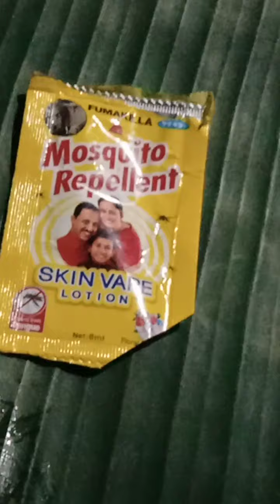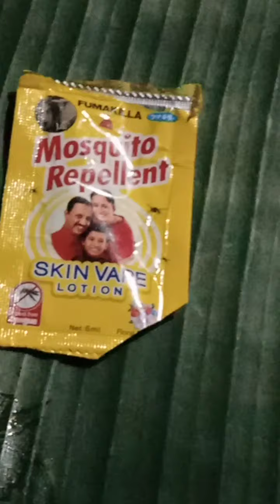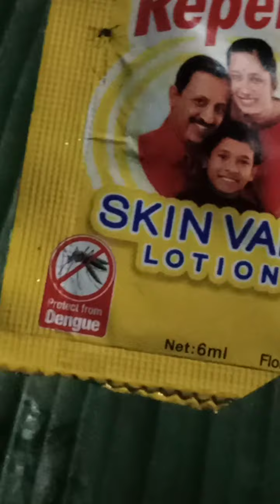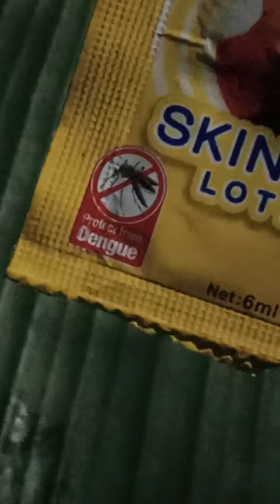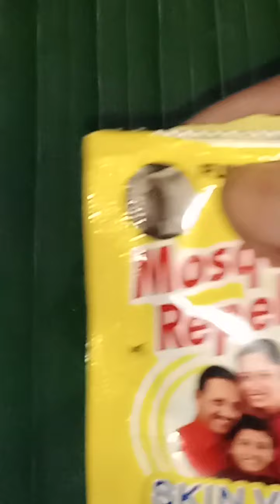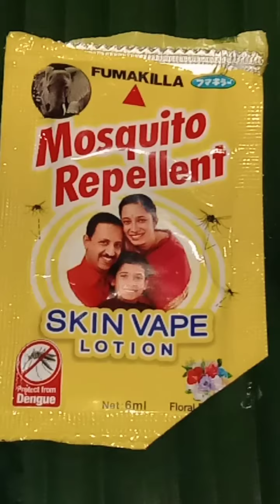Raining🌧️ tips மழைக்கால டிப்ஸ்💦💁 follow these tips please🙏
🦟mosquito body lotion just fiveRs5rupees#